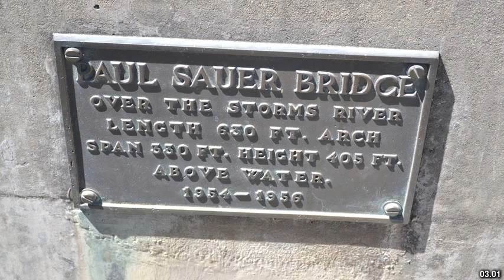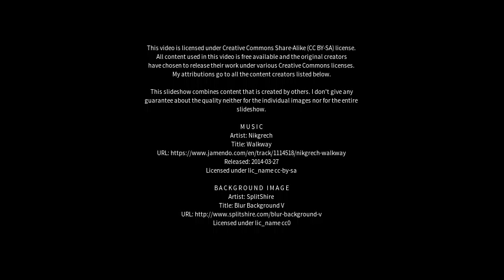Best places to visit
Best places to visit - Elizabeth Town (Australia) Best places to visit - Slideshows from all over the world - City trips, nature pictures, etc.